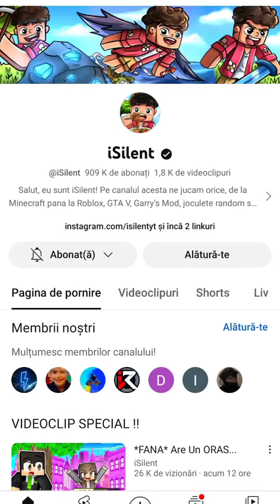Nu mergea sa mă dezabonez